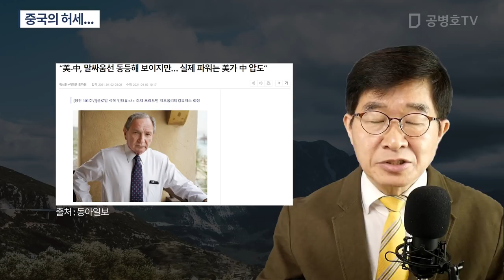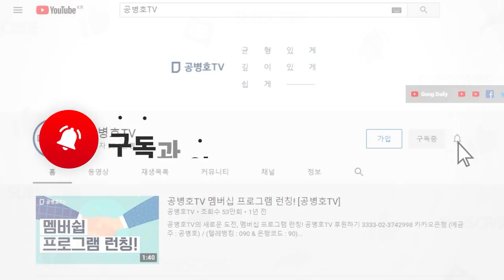중국의 허세... [공병호TV]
Bitcoin : 3MTW849AkP2ftLeSK2teZHMmzLu7Z83s9U